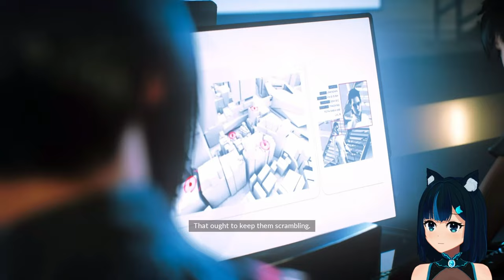[PS4] This story is sure going places. - Mirror's Edge Catalyst #4